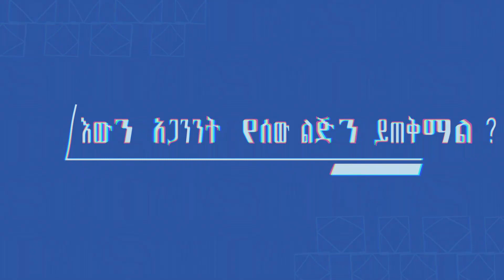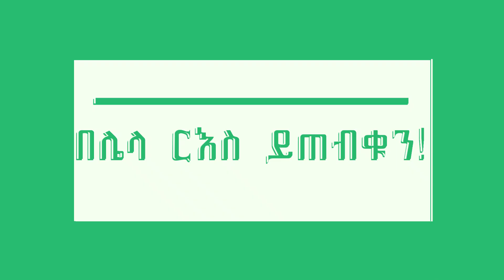አጋንንት ላወቀበት ያስጠቅማል! ልዩ ትምህርት!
እውን አጋንንት የሰው ልጅን ይጠቅማል? ብዙዎቻችን በአጋንንት ብዙ ነገራችን ስለተበላሸ አጋንንት ጥንተ ጠላታችን ነው። ግን አጋንንት ላወቀበት ይጠቅማል ያስጠቅማል።